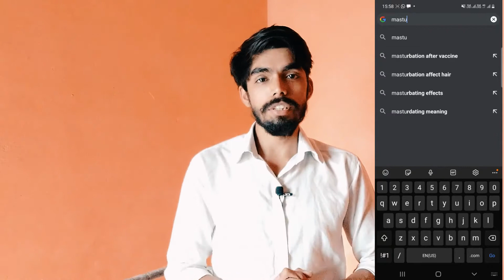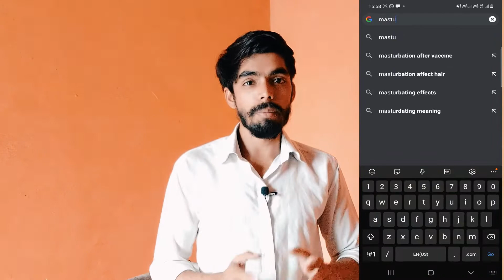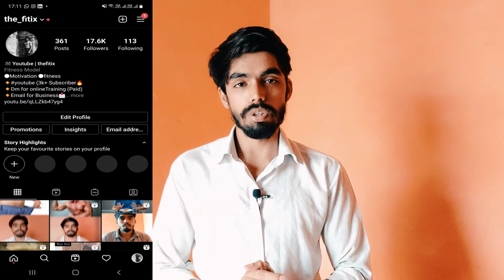Masturbation is Good or Bad | Masturbation effect on Muscles Gain in Hindi | Masturbation Video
In this video, I am going to tell about, masturbation is effect on muscle while gaining weight or not. and how its effect.

FITNESS687

FITNESS687

Tags (ignore) :-
does masturabation affect muscle growth
effects of masterbation
effects of mastrubation
effects of masturabation in male
does masturabation cause weight loss
effect of masterburation on body
effects of masterbation
does female masturabation cause weight loss
how to mastrubate
how many calories burn in mastubation
how many calories you burn mastubating
what to do after masterbation
effects of daily mastrubation
is masterbation harmful
masturbation side effects
is masturbation wrong
is masturbation helpful or harmful for your health in hindi
is masturbation good or bad
kya masturbation karna sahi hai
hafte mein kitni baar masturbation kar sakte hain